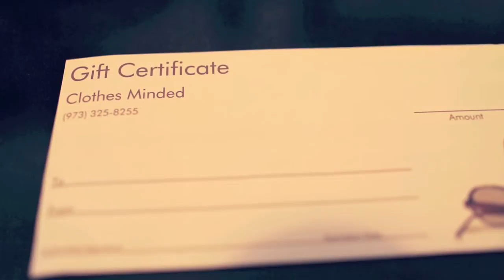Womens Clothing Stores, Clothes Minded, West Orange, NJ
Clothes Minded is a women’s clothing boutique located at 483 Valley Road in West Orange, New Jersey. They combine vintage clothing with samples and consignment clothes to create fresh looks for their customers. The store features racks and racks of trendy clothing, dresses, shoes, boots, tops and blouses as well as jackets and accessories, Clothes Minded has new, exciting items coming in every week.

Come in to browse and see the latest designer labels for less.